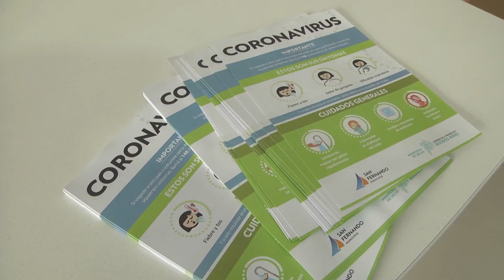San Fernando crea una nueva sala de Terapia Intensiva exclusiva para coronavirus